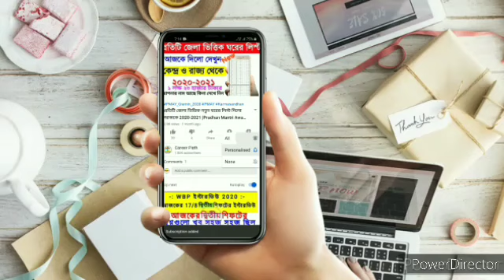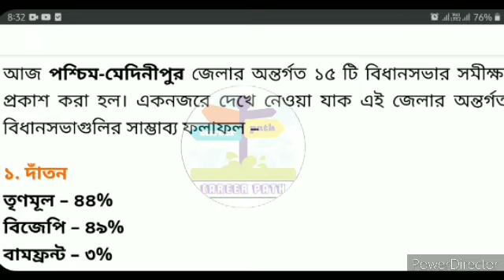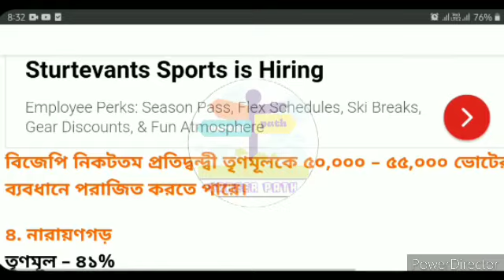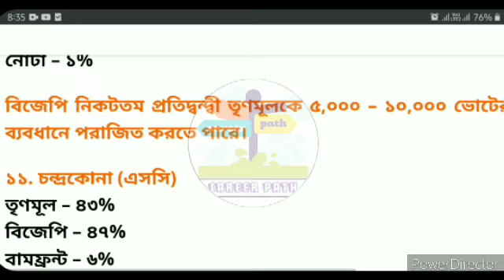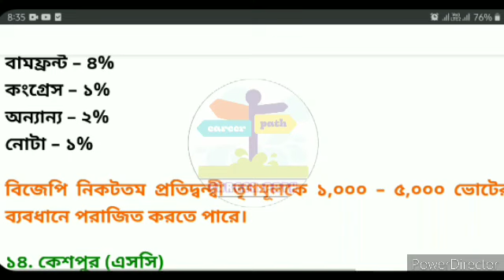West Bengal Assembly election opinion poll 2021 | Bidhansabha election | WB exit poll | WB vote 2021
South & North 24 pargana Kolkata District 2021 election opinion poll || West Bengal 2021 assembly election opinion poll ||

এই সমীক্ষা টি কোনো জনমত সমীক্ষা নয় , পূর্বে যে সকল ভোট হোয়েছে তার ভিত্তিতেই এই সমীক্ষা টি করা ।।

আসন্ন নির্বাচন সম্ভাব্য ফলাফল, আসন্ন বিধানসভা নির্বাচন সম্ভাব্য ফলাফল, 2021 বিধানসভা ভোট কবে, 2021 বিধানসভা ভোট কবে হবে, 2021 বিধানসভা ভোট রেজাল্ট, 2021 বিধানসভা ভোট এক্সিট পোল, কার দখলে বাংলা, ইলেকশন, পশ্চিমবঙ্গে ভোট কবে হবে, পশ্চিমবঙ্গের ভোটের তারিখ, আসন্ন বিধানসভা নির্বাচন গোপন সমীক্ষা, কার দখলে বাংলা, ভারতীয় জনতা পার্টি, তৃণমূল কংগ্রেস, আজকের ভোটের খবর, আজকের তাজা খবর, আজকের ভোটের তাজা খবর, এই মুহুর্তের বড় খবর, এইমাত্র 12 ঘোষণা, এইমাত্র বিরাট ঘোষণা, এক্ষুনি পাওয়া মাত্র বিরাট বড় সুখবর, আসন্ন বিধানসভা নির্বাচন বাংলা কার দখলে,

voting polls west bengal exit poll 2021 opinion poll opinion poll 2021
west bengal assembly election 2021
west bengal vidhansabha opinion poll data analytics
Pvote voter information 2021
election results predictive analytics state election right to vote cpim tmc bjp congress opinion poll west bengal 2021 bidhansabha election
wb opinion poll kolkata opinion poll 2021

West Bengal Assembly Election Opinion Poll 2021 | Political Parties Data Analysis |